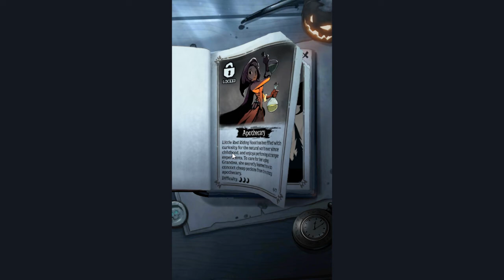Night of the Full Moon Gameplay | Mobile Game | A Pretty Good Rougelike Card RPG